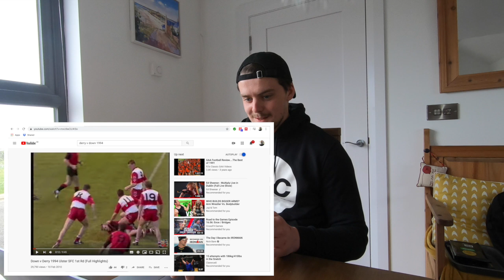GAA MATCH REACTIONS : DERRY V DOWN 1994